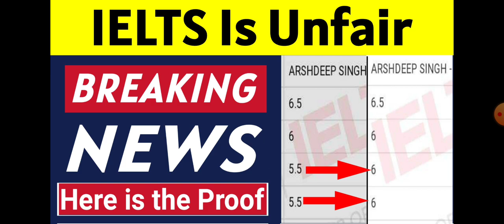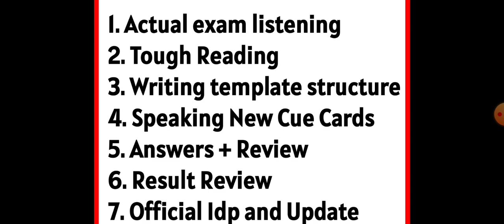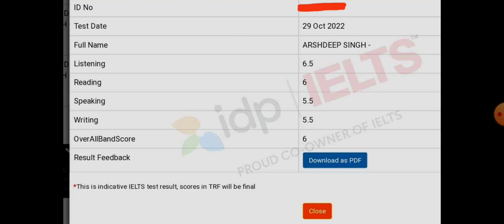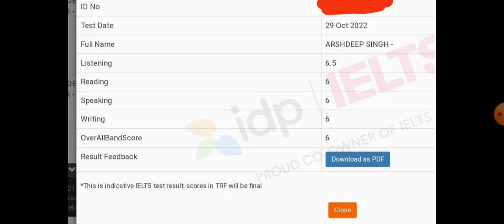Ielts is Unfair, 26 November Ielts exam prediction, 3 December Ielts exam, 8 December Ielts exam, 10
26 November Ielts Exam Prediction
26 November Ielts exam listening and reading
26 November Ielts exam task 1 and 2
26 November Ielts exam review
26 November Ielts exam listening and reading answers

3 December Ielts exam Prediction
3 December Ielts exam listening and reading
3 December Ielts exam task 1 and 2

8 December Ielts exam Prediction
8 December Ielts exam listening and reading
8 December Ielts exam writing task 1 and 2

10 December Ielts exam Prediction
10 December Ielts exam listening and reading
10 December Ielts exam writing task 1 and 2